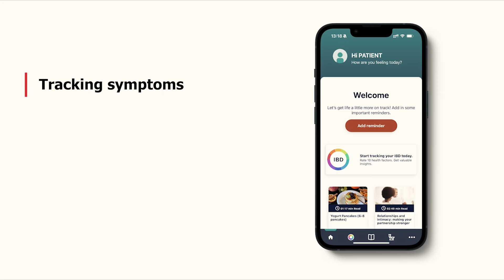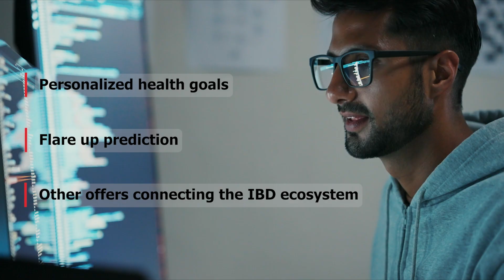New App Tracks Inflammatory Bowel Disease (IBD) Impact for Patients and Providers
People with inflammatory bowel disease (IBD) often struggle to control their lives. Apart from living with abdominal pain, constipation, diarrhea, toilet urgency, fatigue and other physical symptoms, they can also have day-to-day struggles such as tracking their symptoms and finding nearby toilets.

An interactive app developed by Takeda aims to help change this by empowering IBD patients to take a more active role in tracking their symptoms and their overall care.